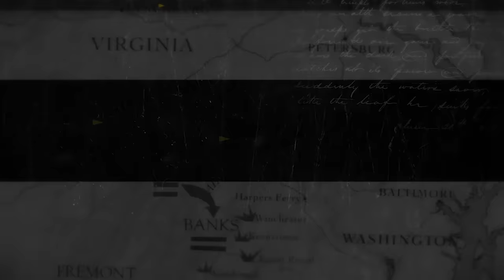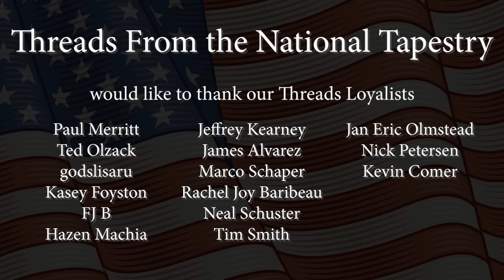The Battle of Chattanooga (1863) - Part 2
The Union commander-in-chief, Abraham Lincoln, was beside himself. In the northwestern corner of Georgia, there had been defeat and near-disaster back in September of 1863. There, along the banks of Chickamauga Creek, and now in November, the real possibility of yet another reversal at Chattanooga.

Besieged by Braxton Bragg’s Confederate Army of Tennessee, Major General U.S. Grant was called in to resurrect sinking morale and restore hope. He corrected the former with the opening of a cracker line. Full bellies and ample ammunition lifted spirits. Now, the man from Galena, Illinois determined to flip the military situation. What his men and officers did was nothing short of amazing. This is the story of the incredible events along the Tennessee River, and atop the heights of Lookout Mountain and Missionary Ridge. This is part two of the story of The Battle Of Chattanooga.

Narrated by Fred Kiger
Produced by Dan Irving
Published by Third Wheel Media

Some Characters Mentioned In This Episode:
Braxton Bragg
Ulysses S. Grant
William T. Sherman
Thomas J. Wood
Philip Sheridan
Patrick Cleburne